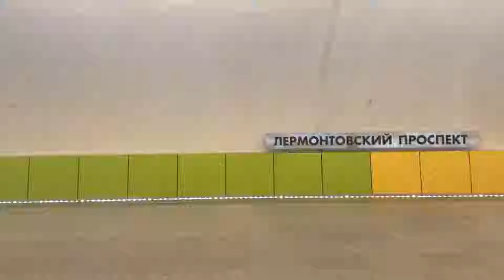🚇🎄🎁🎉НОВОГОДНИЙ ПОЕЗД МЕТРО-2019 ~ Котельники - Планерная (Таганско-Краснопресненская линия) (х2)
Очередной Новый год с Новогодним поездом (Поезд Еж3/Ем-508Т). С 29 декабря 2018 года по 14 января 2019 года поезд курсировал по Таганско-Краснопресненской линии (от Котельников до Планерной) (ускоренное видео с музыкой). Также поезд курсировал по Кольцевой линии в 2017 и 2021 годах, по Замоскворецкой линии в 2018 году и по Таганско-Краснопресненской линии в 2020 и 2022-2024 годах (ссылки на видео ниже в описании).